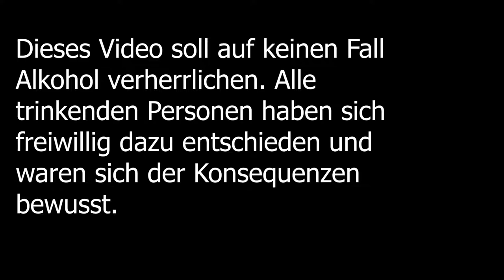Prost! Das Trinkspiel beginnt (Teil1) |Happy Drunk Opfer Folge 4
Heyo!

Dieses Video soll auf keinen Fall Alkohol verherrlichen. Alle trinkenden Personen haben sich freiwillig dazu entschieden und waren sich der Konsequenzen bewusst.

Wenn ihr euch gerade fragt: "Ich denke, sie ist kein Gamer und macht eher Animationen", dann liegt ihr damit genau richtig!
Da mir grad die Zeit fehlt, um euch neue Animationen zu kreieren, kommt halt öfter mal ne Folge "Happy Opfer". Da meine Freunde auch öfters mal was mit mir machen wollen und da läuft es öfters auf DbD hinaus.
Was ich dementsprechend aufnehme und ihr es am Ende schauen könnt.

Soviel dazu.
Ich weiß, dass ich SEHR leise bin oder fast gar nicht zu hören bin.

Ich möchte nochmal hier betonen, das Logan und KillerHD (Julian) sich aus freien Stücken für dieses Trinkspiel entschieden haben. Beide wussten auch Bescheid, dass sie aufgenommen wurden.

Ihre Spielregeln:
Es wird getrunken, wenn:

1. Wenn man am Harken ist
2. Wenn es der Doctor,Letherface,Michael ist
3. Wenn der Killer ein Mori hat
4. Wenn der Killer verlässt
5. Wenn der Killer ein Totem hat (verflucht)

Nach Runde 3 erschien auch Wolki und der Abspann wurde gedreht. Sprich: Nächste Folge ist sie wieder mit von der Partie.